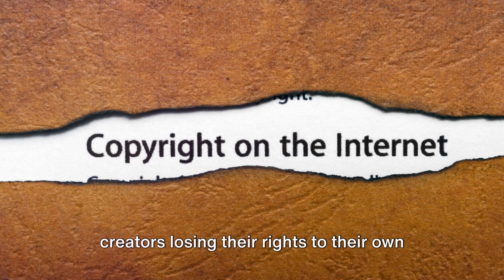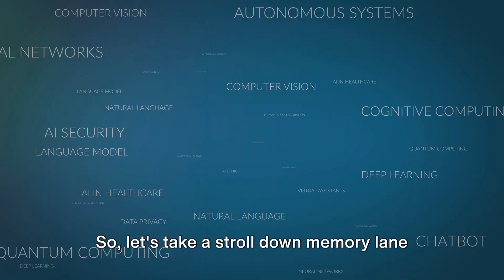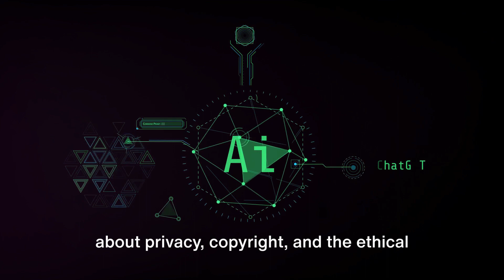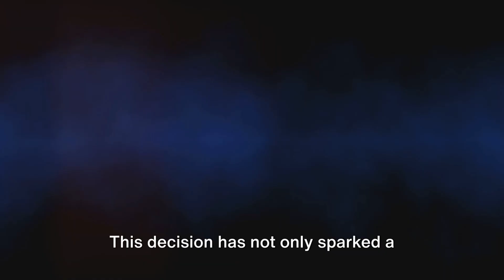AI vs YouTube: The Sora Controversy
In this video, we discuss YouTube's decision to ban OpenAI from using its videos to train Sora, a virtual assistant powered by artificial intelligence. The ban comes after concerns were raised about the potential misuse of copyrighted content and the impact on creators. Join us as we delve into the implications of this decision and its broader implications for AI development and content creation.

Follow us for more tech news and analysis.